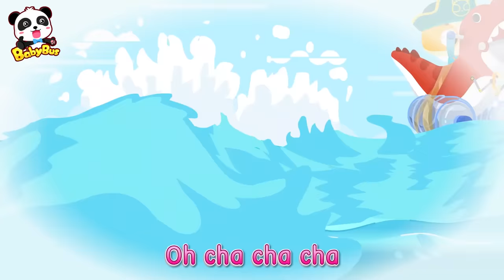Fruits And Veggies Are Good For You | Good Habits Song | Kids Songs | Cartoon for Kids | BabyBus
Kids, don’t be picky about food like me, or your poo poos might get stuck ! Eat a lot of  Fruits and veggies! Exercise everyday and drink a lot of water!

💕 Lyrics 💕 :
Verse1
Unhealthy food in your tummy
Glug, glug * 2
Oh, hard and smelly poo poo
Poo poo toot
Poo poo toot, uh-oh, stuck
So hard and smelly, I got stuck
Hard and smelly poo poo, Oh no no !
Poo Poo～
Toot Toot～
Oh, hard and smelly poo poo poooo~

Verse2
Fruits and veggies in your tummy
Hurray ! Hurray !

1、Nursery Rhymes & Kids Cartoon (All!!) | Kiki and Miumiu | Baby Shark | Fire Truck | Top Playlist - Nursery Rhymes & Kids Songs by BabyBus：